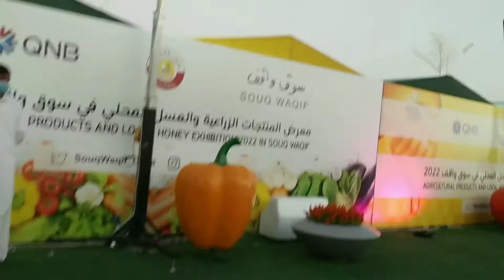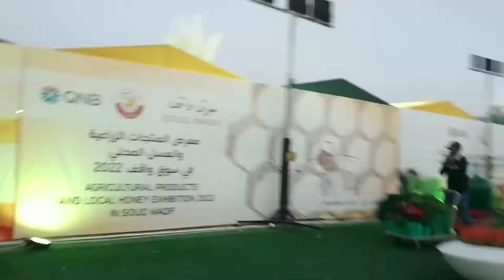vegetables festival in Corniche Doha